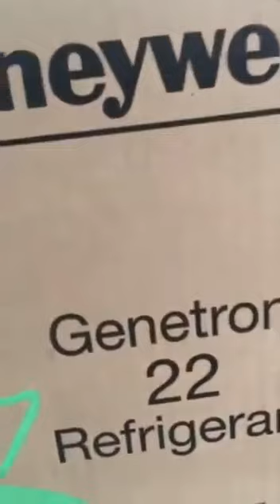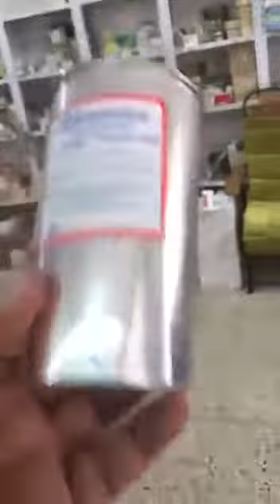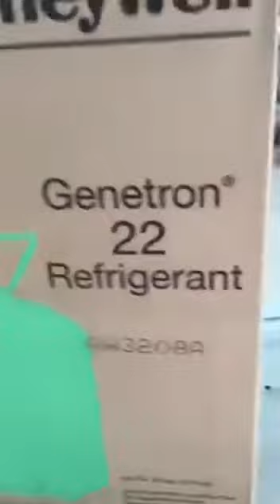قطع غيارالمكيفات رخيصه جدا